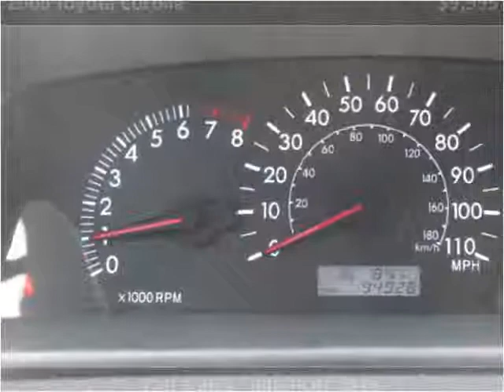2008 Toyota Corolla Used Cars Hampton Falls NH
This 2008 Toyota Corolla is available from Seacoast Wholesale.